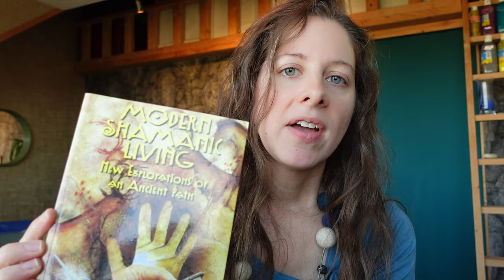Do IFS therapy on YOURSELF today! (Key Mindset & Tools)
Ready to learn the 2 biggest tools to give YOURSELF an IFS therapy session - today? Yes, it *is* possible to do IFS without a therapist. By the end of this video, you'll be equipped with two practical tools to delve into your inner world. You'll learn how to set yourself up for success with solo parts work - And give yourself an affirming experience and build self-trust. Plus, you'll learn why it doesn't mean anything bad if you've get stuck trying IFS on yourself before!

Check out my 9-month IFS mastermind, where you get my 1-on-1 support for doing solo IFS

And of course, book an initial consultation for 1-on-1 therapy with me

// Hi, I'm Lucille Aaron-Wayne. I help visionaries, luminaries and soul-seekers move from stuck to self-healing.

Are you thrilled by the potential of IFS? Love Jungian analysis? Curious about art therapy? You're in the right spot! I'm a:
- Level 3 Certified IFS Therapist
- professional mental health provider in the Netherlands with a private practice
- Jungian-Analyst-in-training
- passionate holder of a master's degree in creative arts therapies (you can call me an art therapist)

And I like to dance ;) I'm passionate about empowering you to pilot your self-healing journey.